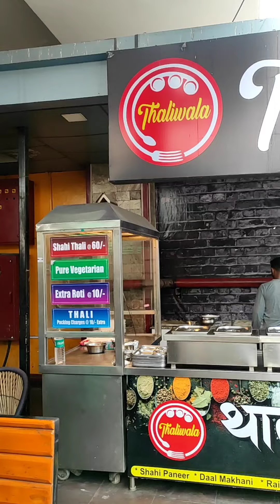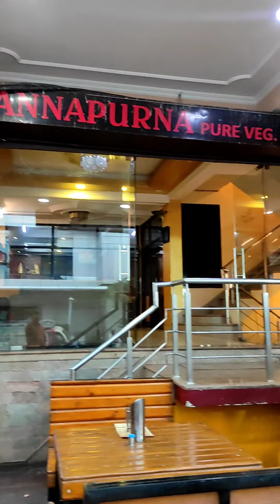Shahi Paneer Thali at only rs 60/- jaipur food xplorer indian food indian street food cheapest thali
Location - behind wtp Malviya Nagar

further tags -

jaipur food
indian food